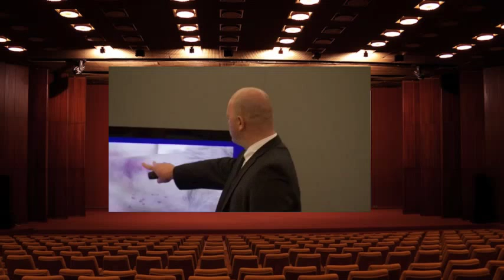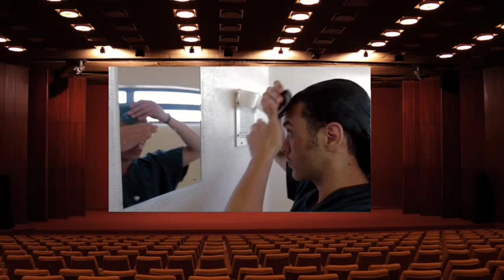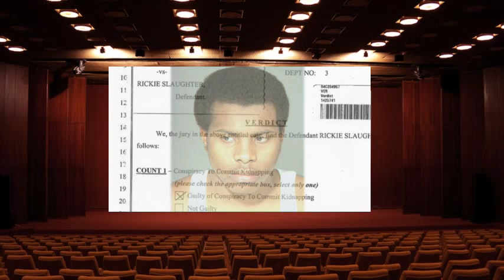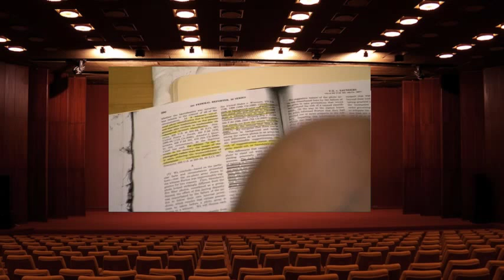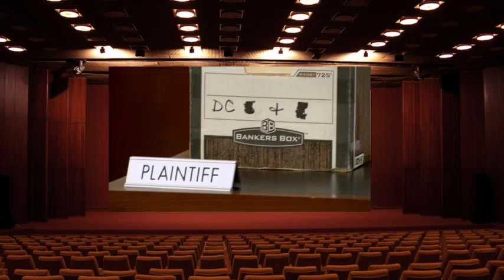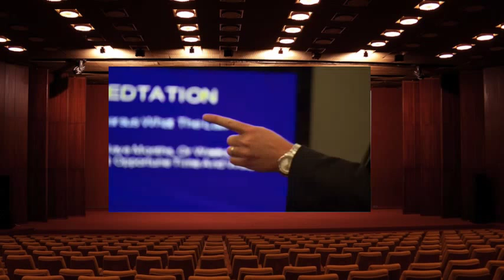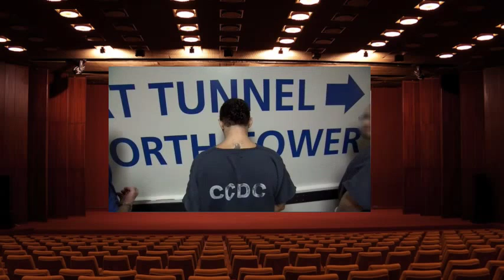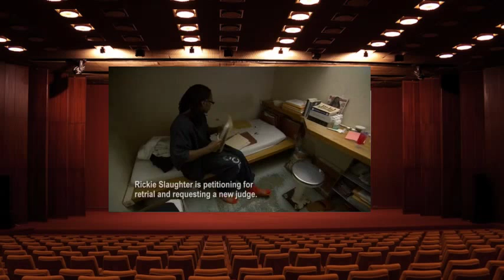05 Judgement Day